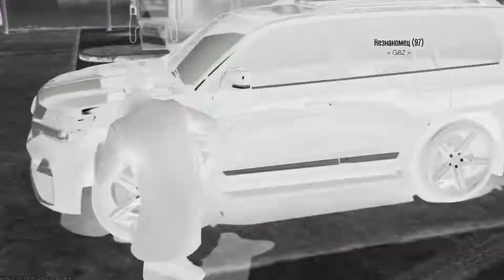ПРИСЛАЛИ НАЁМНИКОВ ЗА МОЮ ГОЛОВУ И МОЙ БИЗНЕС ! КТО ЭТО ?! - RADMIR GTA 5 БИЗНЕС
---   RADMIR GTA 5 RP   ---
✔️Мой ник: Enrique Carlos
✔️IP: server 1 - s1.rgta5.ru:22005
✔️Мой второй стрим канал GAMING!
✔️Мой третий канал по Игровым Сериям GAME!

▬▬▬▬▬▬▬▬▬  Спасибо за лукас  😀  ▬▬▬▬▬▬▬▬▬▬▬
[VIP TAXI] В любую точку без пробок и задержек.
[АЭРО ТАКСИ] В любую точку - быстро и безопасно.
- Имей больше, чем показываешь. Говори меньше, чем знаешь.
- Винсент, никогда не говори при чужих, что думаешь! Крестный отец (The Godfather) · Дон Корлеоне.
Усаживайте поудобнее и наслаждайтесь трансляцией!
Ставим лойсики и подписываемся на канал.